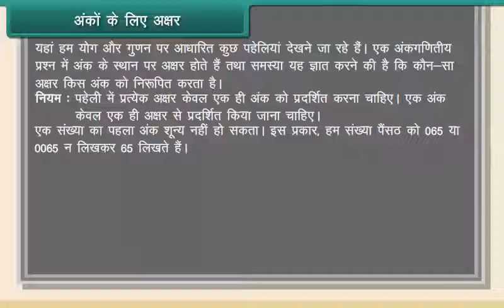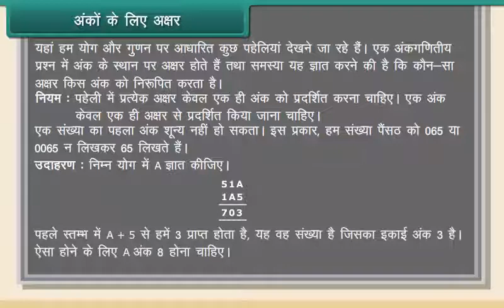अंकों के लिए अक्षर-1/Letters for Digits-1